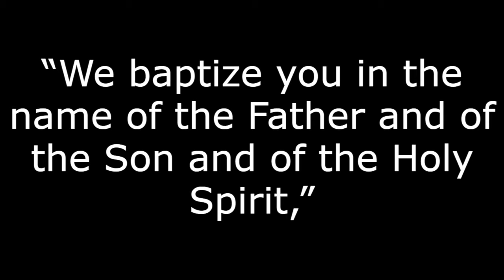Priest Andres Arango Steps Down After BOTCHING Thousands Of Baptisms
Arizona Catholic priest Andres Arango voluntarily resigns after Vatican rules THOUSANDS of his baptisms are invalid because he used the wrong words for 25 years
Maaaaaaan!!!